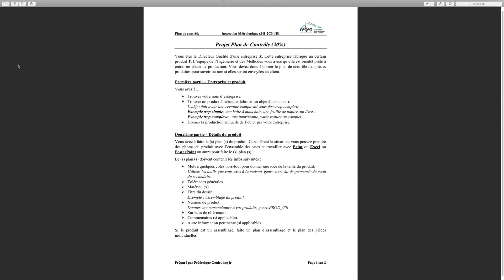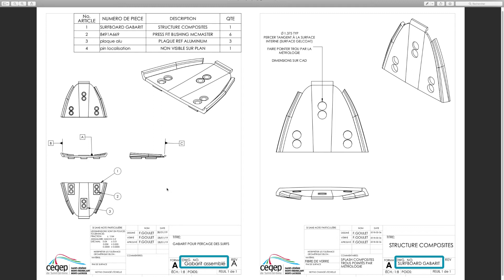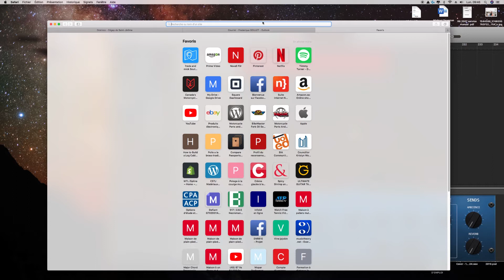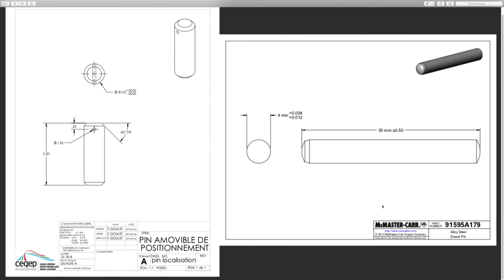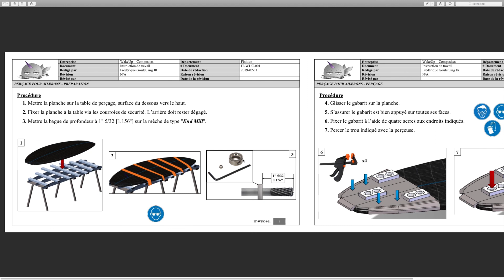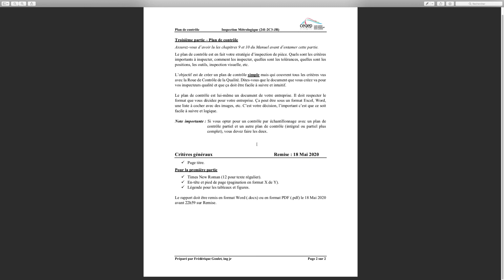IM - Projet Plan de Contrôle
Détails pour le Projet Plan de Contrôle

Pour le cours en enseignement à distance:
Inspection Métrologique (241-2C3-JR)
Technique de transformation des matériaux composites
Cégep de Saint-Jérôme